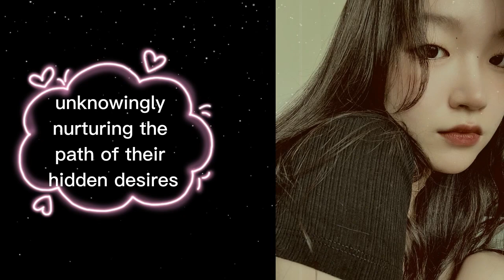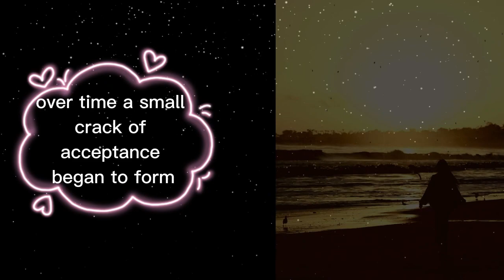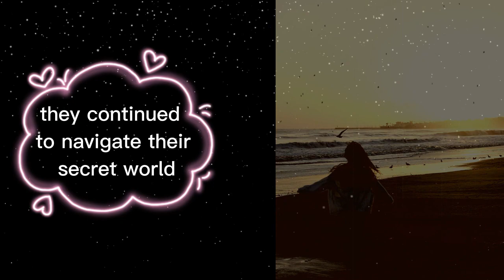Mathew Obsessed For Saturn Panties (Cross Dressing Story)